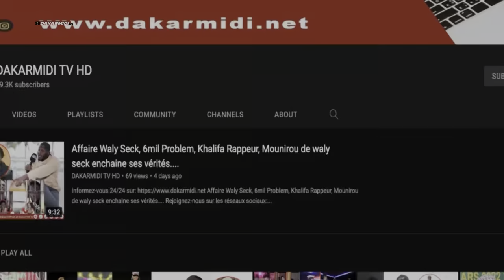Siège APR: folle ambiance des partisans de Amadou Bâ qui crient victoire après les premiers......